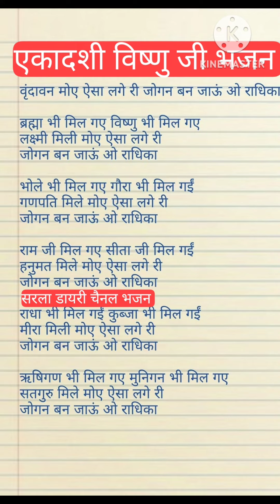bhajan_with_lyrics कार्तिक एकादशी भजन 🙏 वृंदावन मोहे ऐसो लागे री जोगन बन जाऊं ओ राधिका